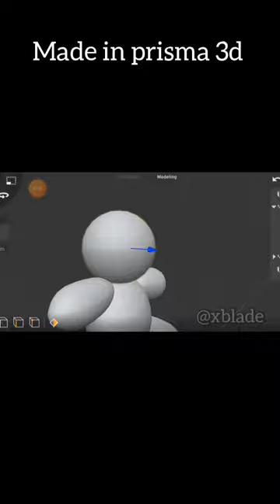Teddy Bear in Prisma 3d